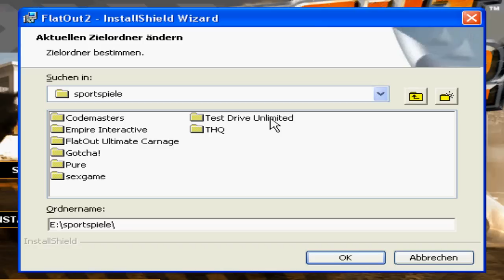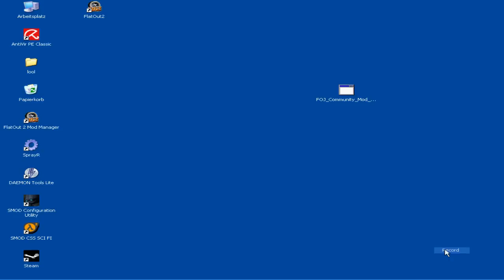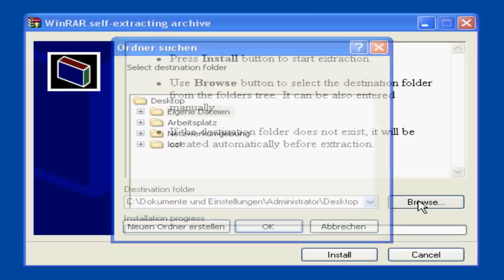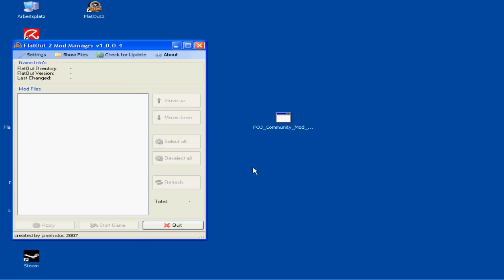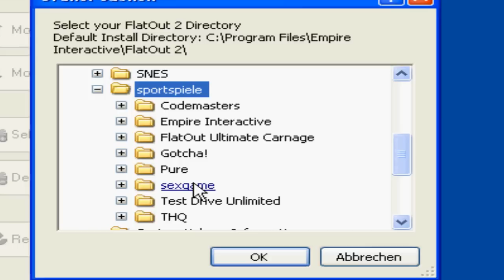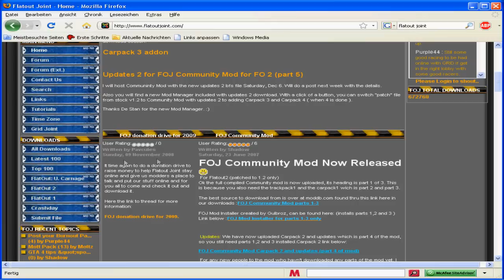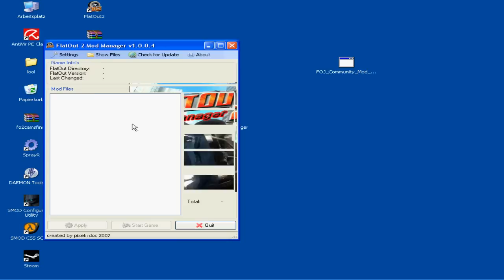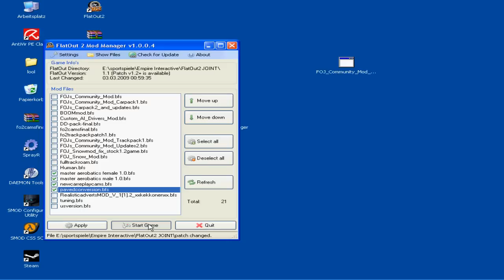FlatOut 2 FOJ Community Mod Installieren & Download - HD Hilfevideo by OndyTHX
FOJ Community Mod all in one exe download 1,2gb.

FlatOut2 Nude & Gore Mod 1.2 small Version by OndyTHX